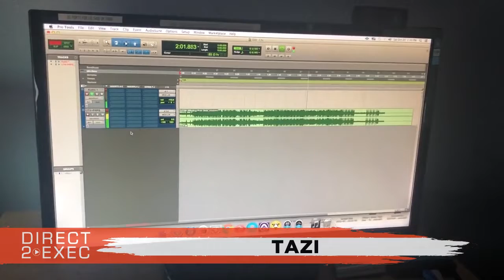TAZI (@Callmetazi) Performs at Direct 2 Exec NYC 10/20/18 - A&R at Atlantic Records